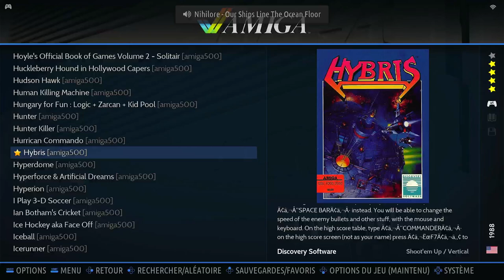Hybris Amiga Emulated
Hybris
Amiga | Emulated